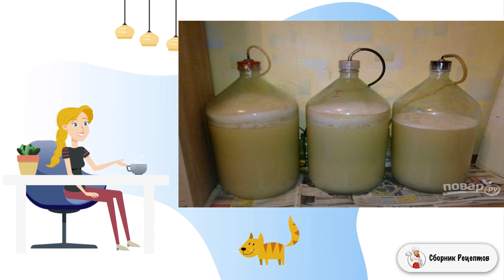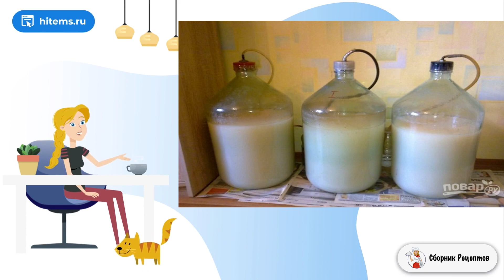Брага из дрожжей и сахара. Вкусный рецепт фото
Если качеству алкоголя на полках магазина вы не доверяете, то попробуйте сделать его самостоятельно. В качестве основы я предложу вам несложный способ, как приготовить брагу из дрожжей и сахара.     Это достаточно классический рецепт, который потребует от вас минимум ингредиентов и усилий. Все, что вам нужно, — это большие чистые бутылки. Количество ингредиентов указано на 1 порцию, то есть на 1 бутыль. Вы же можете делать столько, сколько нужно. Примерно время брожения — 14 дней, но процесс может закончиться и быстрее, все зависит от температуры.

Ингредиенты:
Дрожжи — 100 Грамм (на 1 бутыль),
Сахар — 4 Килограмма,
Вода — 13 Литров,

Видео рецепт, Домашние пошаговые фото рецепты, Домашние рецепты пошагово с фото, Очень вкусные рецепты с фото, Дома рецепт, Рецепт под, Лучшие рецепты, Самые домашние рецепты, Рецепт со, Подборка лучших предложений от Сбера